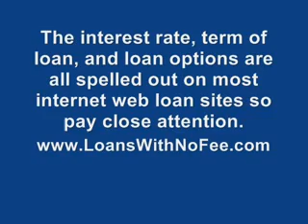Bad Credit Unsecured Personal Loans - Cash With No Collateral And Credit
People who have adverse credit status surely find it hard nut to crack to borrow financial help with bad credits. Banks and other lending institutions often discard the request of the loan from the side of bad creditor. The danger of disapproval increases more when you do not have collateral to pledge against the borrowed amount. Bad credit unsecured personal loans are available for those people who are suffering from bad credit status and additionally do not have collateral to pledge against the borrowed amount. As the title implies, it accepts the poor credit rating of the applicant offer approval irrespective of arrears, defaults, missed or late payments, foreclosure, CCJs and insolvency among others. Now, the status of bad credit will not stop you from borrowing the quick and hassle cash. Here, you are free to choose an amount from the range of $1000 to $25000. You need to return the borrowed amount within in time period of 1 to 10 years. Here, repayments are really friendly for the borrower as he has freedom to make the payments in small installments. You are free to choose the repayment terms that fits your pocket and financial standing. As the application and approval process is free from collateral and credit checking, it takes very less time in process. The approval based upon the reliability and the monthly salary of the applicant. To get approval for bad credit unsecured personal loans, you needs to accomplish some eligibility conditions. Once you meet the given eligibility conditions, lender will sanction your amount and transfer into your bank account. This help is really supportive for tenants and non homeowners.